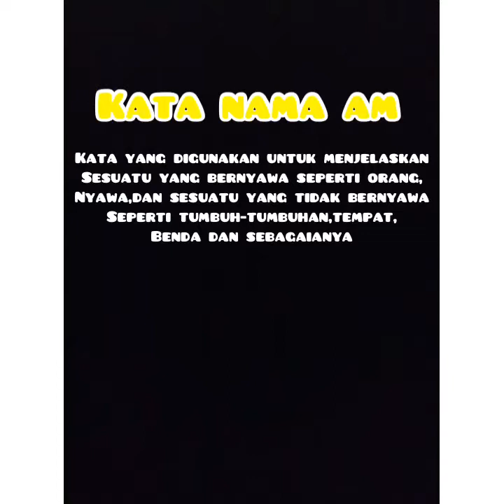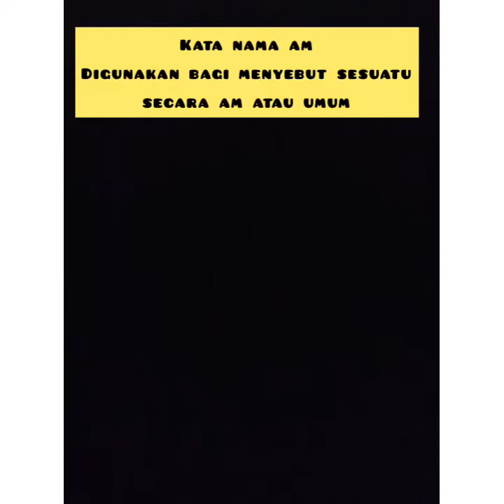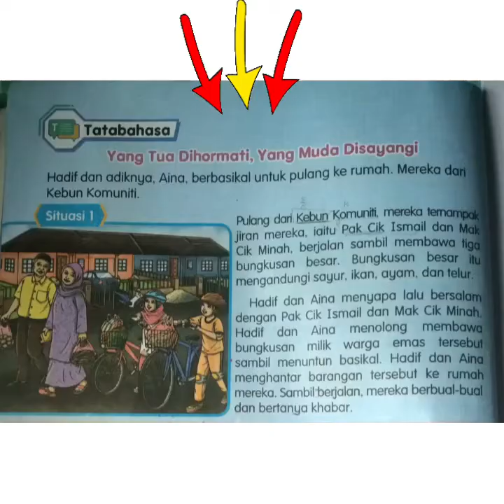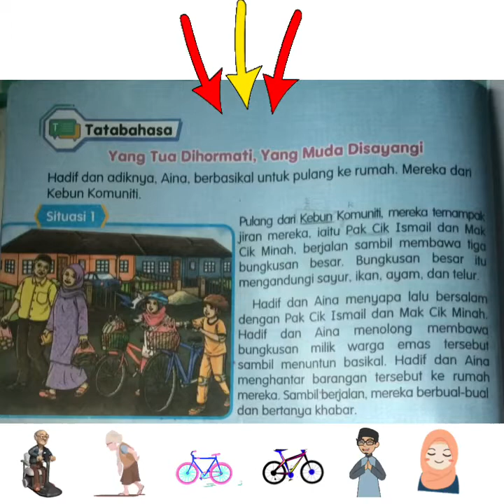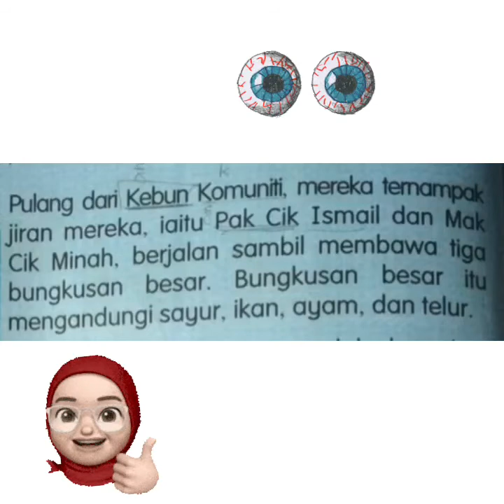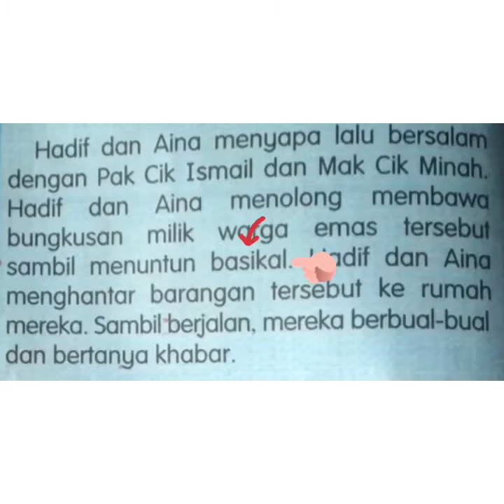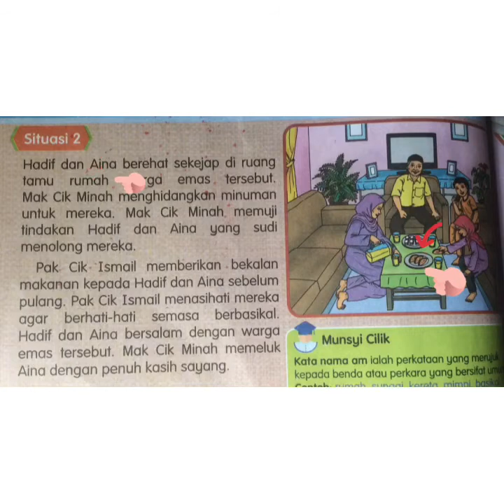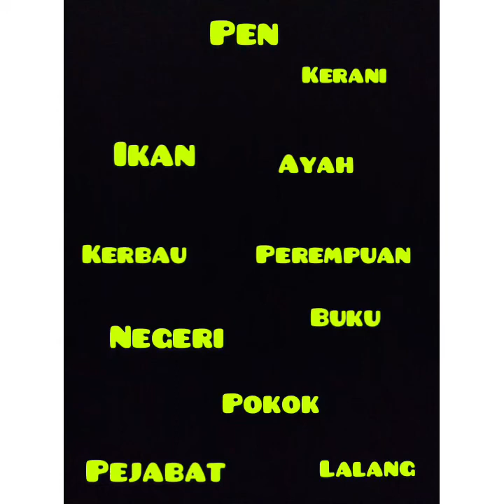Bahasa Melayu | Tahun 4 |Kata Nama Am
Disediakan oleh : Cikgu Ain